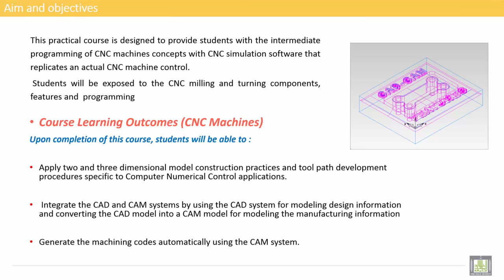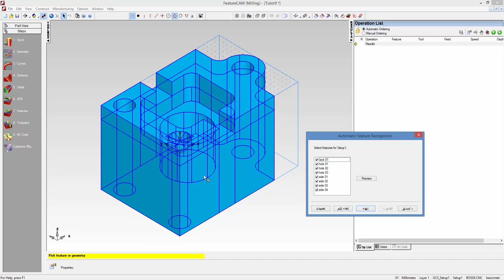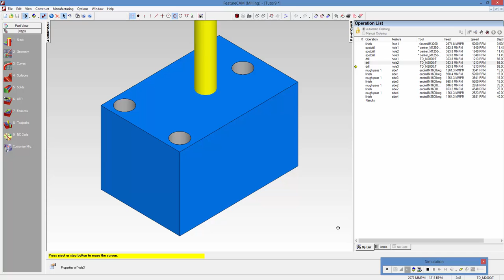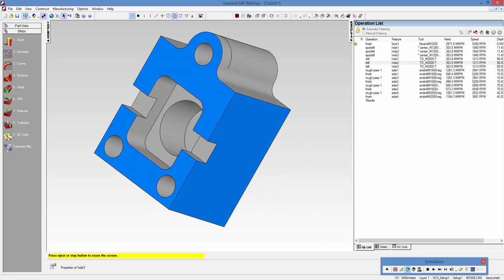Computer Aided Manufacturing " Practical " | C6-L3 | Shading the Part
Uint 6 : Import-CAD-Models
Lecture 3 : Shading the Part
Automatic Feature Recognition (AFR)